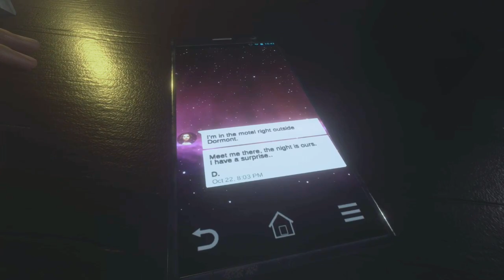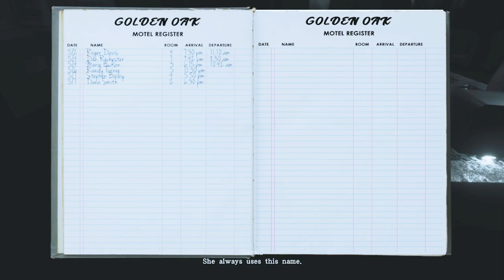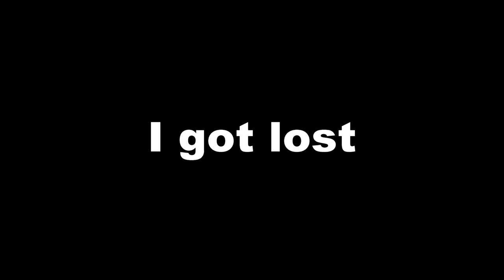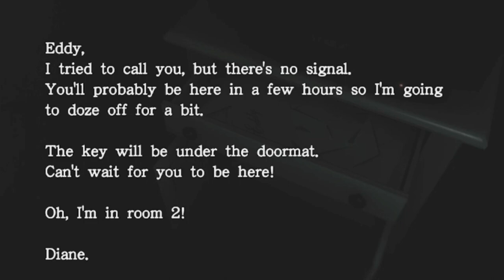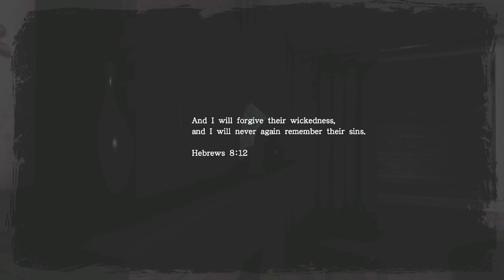[250th Video] They're Always Watching 👀 | Those Who Remain Pt.1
So I'm back after 3 weeks of not uploading (which hasn't happened in years). To make a long story short, I was sick the first week, I had birthdays to celebrate the second week so I couldn't go to my grandma's house to record videos that weekend, and I lost my voice the third week because my cough from the first week decided to come back right before the weekend... But onto the main topic of discussion, this game is pretty cool so far and it DEFINITELY gave me a thrill. However, I hated that the game was so dark that I had to brighten the footage even after turning the brightness up in the game. Not to mention that I had to make sure the video wouldn't look too washed out after brightening it in editing. Also, the game audio is an easy problem to fix so I'm not too concerned about that, but the darkness of the game is something I feel like I might have problems with in the next part(s) of this game. Glad to finally be back.